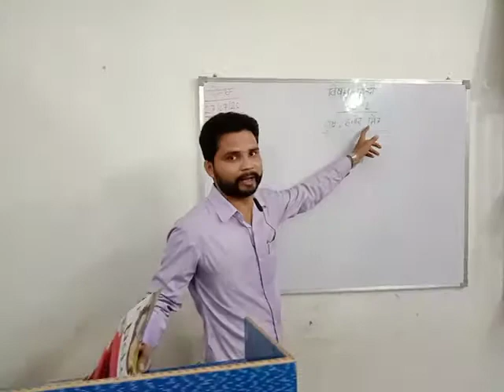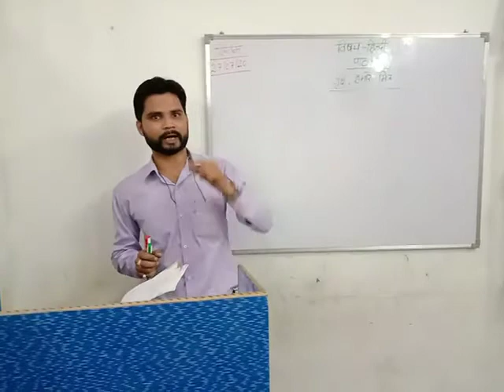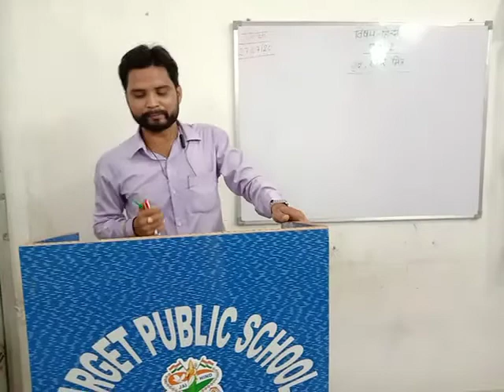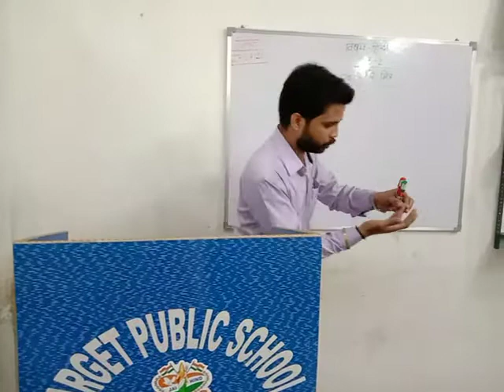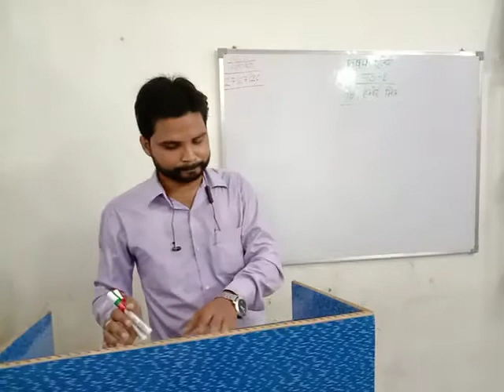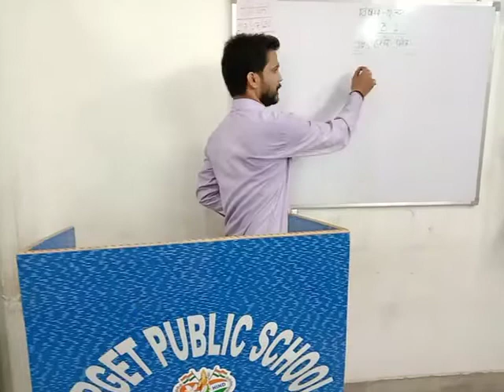Class 3rd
Lesson 2nd